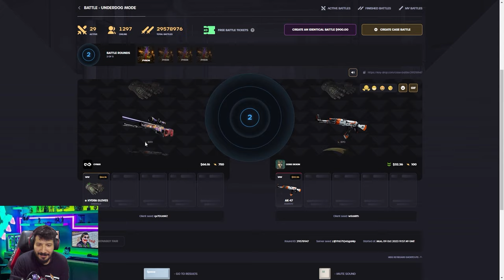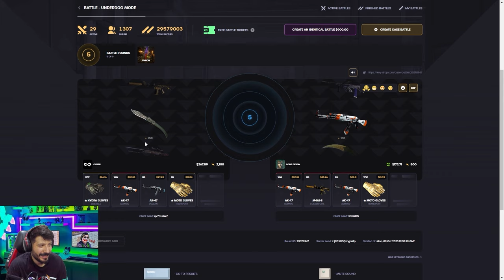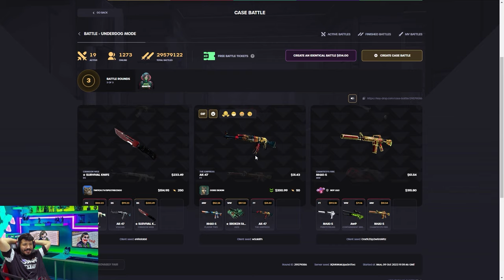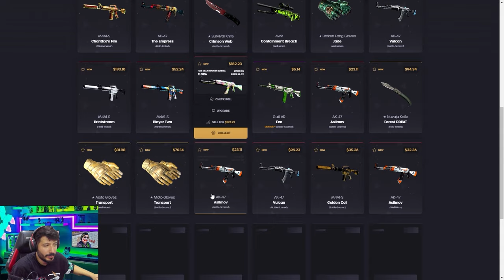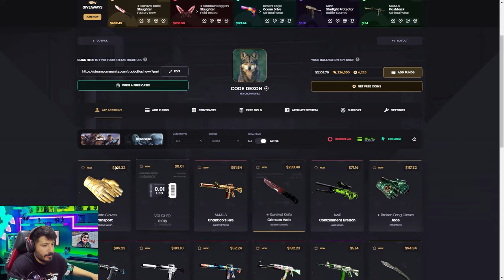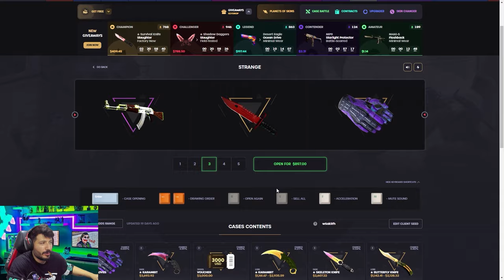UFAK UFAK RİSK ALMADAN NASIL KATLIYORUM Keydrop Promo Code giveaway